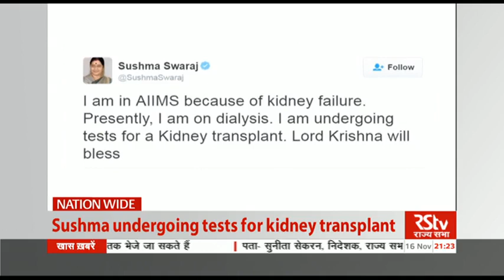English News Bulletin – Nov 16, 2016 (9 pm)